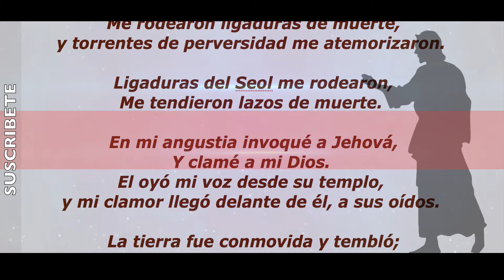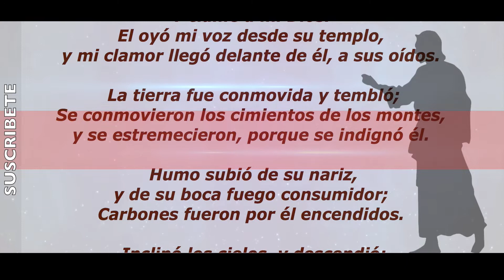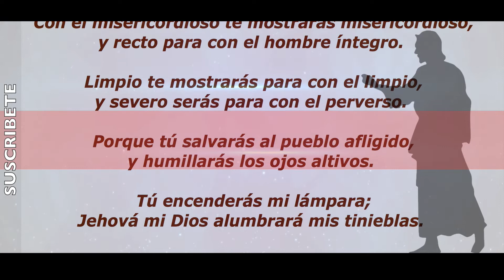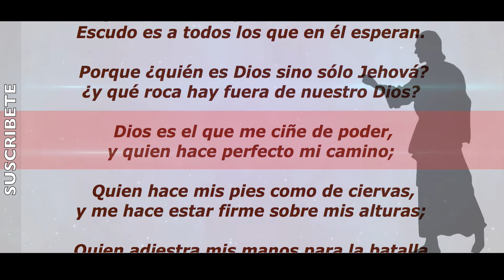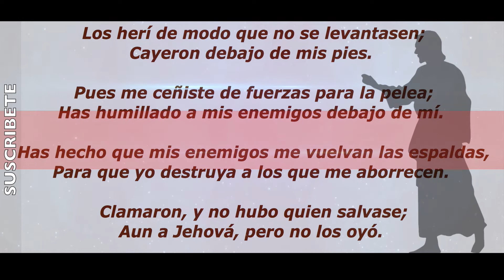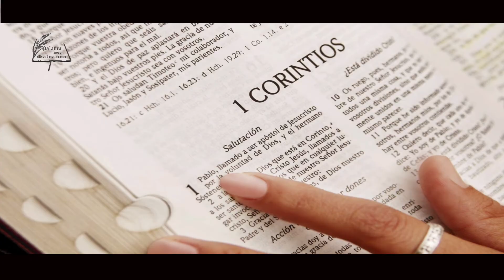Palabra de Salvacion | versiculo de hoy | Viernes 26 de Octubre del 2018 | salmos 18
Hagamos un habito en oír su palabra con, Palabras de Salvación, Ya que  todos los Dias necesitamos del alimento de la palabra de  Dios, el versículo de hoy es Salmos 18 , Vienes 26 de Octubre  2018 bendiciones.

Y si te saque una sonrisa  dale un  ME GUSTA  compártelo con tus hnos en Cristo  en Facebook o Twitter  o en cualquier  Redes Sociales y   no te olvides suscribirte,  y dale clip a la campanita y deja tu comentario en la parte de  bajo.

Bendiciones y recuerden:  Que todo lo podemos en Cristo  Jesus AMEN.